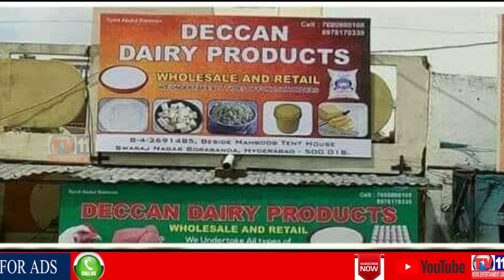BUDAGA JANGAM COMMUNITY ANOINTED CM KCR & MINISTER HARISH RAO PORTRAITS WITH MILK AT ZAHIRABAD